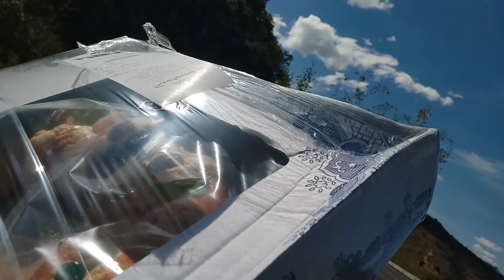CONDUCTOR SE VUELA EL ROJO🤦‍♂️ | OBSERVACIONES DIARIAS #7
➡️ Mi equipo:
📸Carcasa para GoPro
🎙 Adaptador de micrófono
📦 Kit de accesorios para GoPro
📳 Soporte móvil manillar KTM
📳 Soporte móvil manillar Italika
🏍️ Casco KTM
🛡 Protector de calzado
🛵 Red de carga